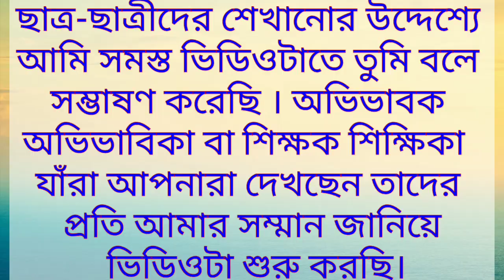লগারিদমের সূত্র গুলির প্রমাণ। Logarithm